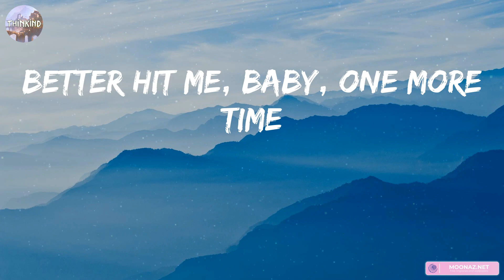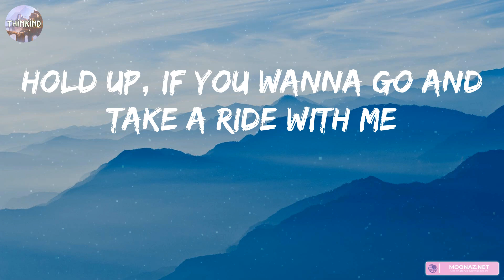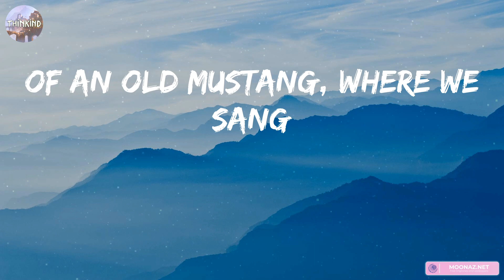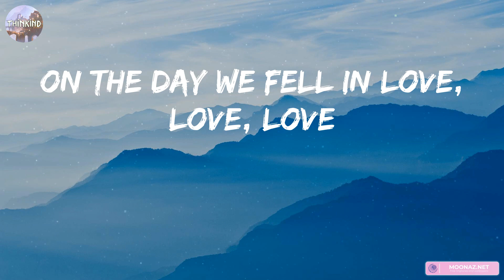Anne-Marie - 2002 (Lyrics) || Alan Walker, Tones And I,... (Mix Lyrics)